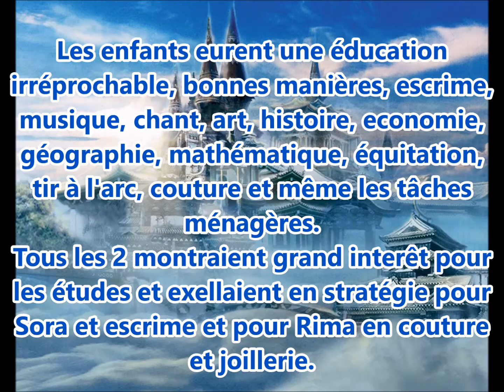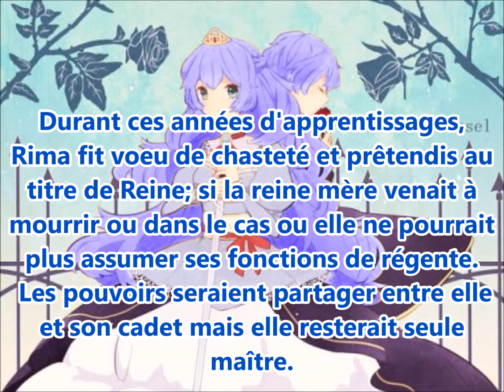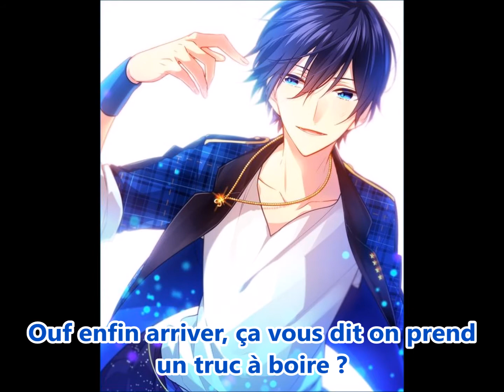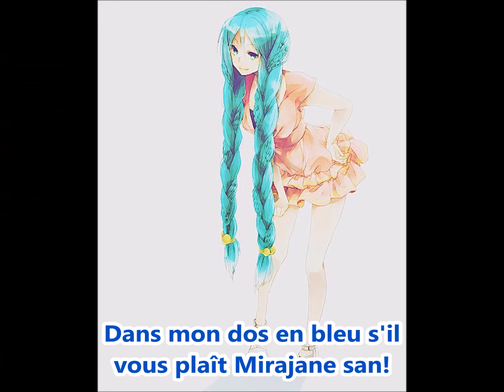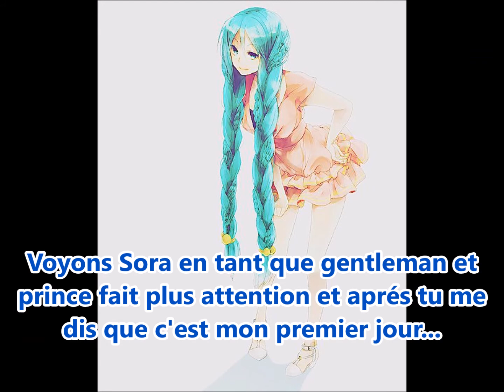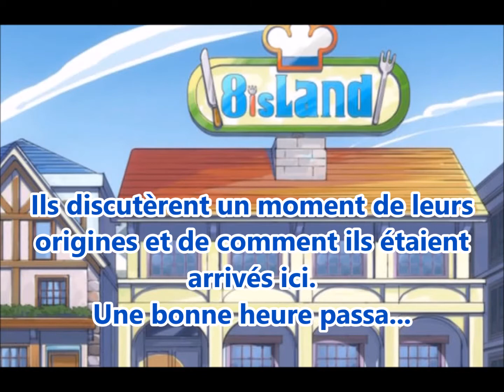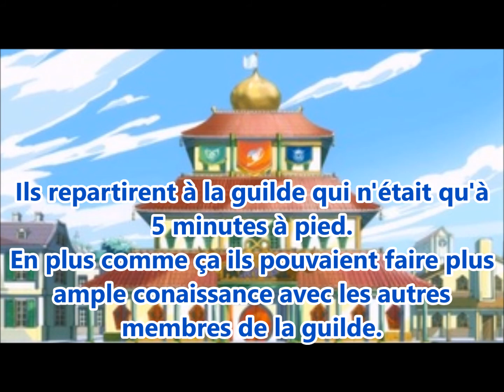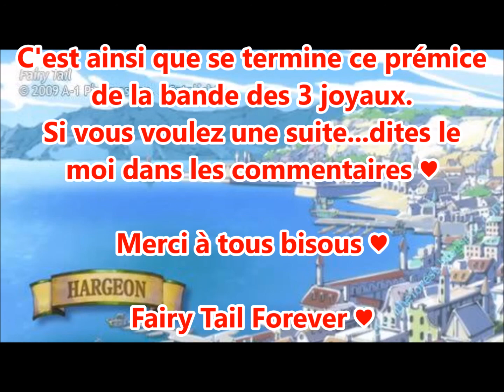Fanfiction Fairy Tail; The Niji's Travel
Une petite présentation de mes persos Sora, Rima et Saphir ainsi que Liang et Opale.